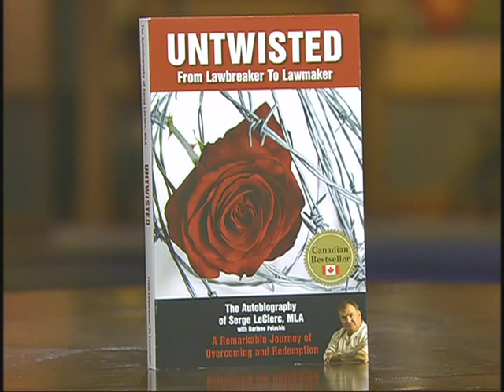From Lawbreaker to Lawmaker - 1/3 - Serge LeClerc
Jim Cantelon interviews Serge LeClerc about his life from being named Canada's Most Dangerous Criminal to Legislative Secretary for Corrections in Saskatchewan.
Serge LeClerc
Member of the Legislative Assembly for Saskatoon Northwest, Legislative Secretary Corrections